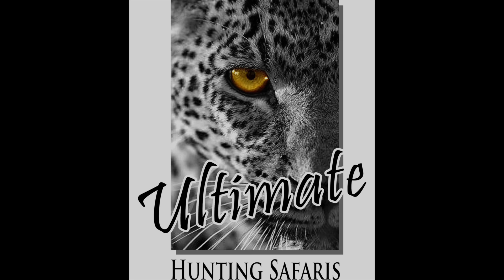Hunting Cape Buffalo with Ultimate Hunting Safaris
John returns to South Africa to hunt Cape Buffalo with Professional Hunter Wesley from Ultimate Hunting Safaris.

Online community